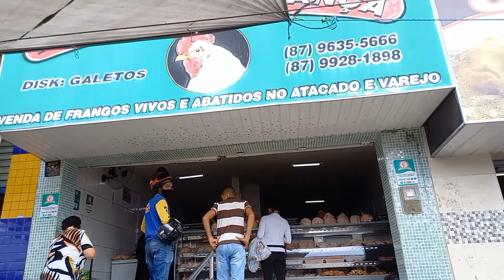Feira grande e boa em Lajedo topada.